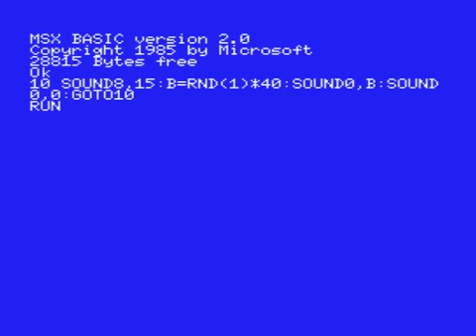「てんぷら」～MSX・FAN 「サウンド・フォーラム」より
「MSX・FAN」1989年1月号掲載。同誌の音楽プログラム専門コーナー「サウンド・フォーラム」第1回自由部門入選作。制作上野英明氏。劇団ひとりさんが週刊文春のコラム(2011年9月1号)で触れていた「『天ぷらの揚げる音』という実にシュールなプログラム」とは多分コレのことでしょう。プログラムはたった1行で、入力には30秒もかかってません。

"Sound of  Tempura" from MSX・FAN 1989/1,by Hideaki Ueno.This listing plays Tempura frying sound.

Gekidan HItori,a Japanese famous comedian,had typed this listing when he was a child. He has looked back on it in his essay on  "Weekly Bunshun"(an Japanese  Cultural & General magazine).